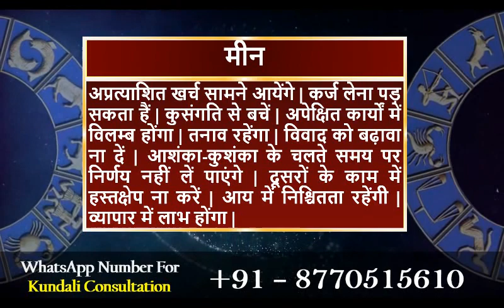आज का राशिफल 20 मई 2020 | Today’s Horoscope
मेष राशि :- भेंट व उपहार की प्राप्ति संभव हैं | रोजगार प्राप्ति के प्रयास सफल रहेंगे | शेयर मार्केट व म्युचुअल फंड इत्यादि से लाभ होंगा | समय की अनुकूलता का लाभ लें | सट्टे व लाटरी से दुरी बनाएं रखें | धन प्राप्ति सुगम होंगी | उत्साह बना रहेंगा | प्रमाद ना करें |

वृषभ राशि :- घर में अतिथियों का आगमन होंगा | शुभ समाचार प्राप्त होंगे | आत्मसम्मान बना रहेंगा | कारोबारी लाभ होता रहेंगा | नौकरी में चैन रहेंगा | घर-बाहर प्रसन्नता बनी रहेंगी | कोई बड़ा कार्य करने का मन बनेंगा | निर्णय लेने की क्षमता बढेंगी | आय में वृध्दि होंगी |

मिथुन राशि :-  रुके कार्य पूर्ण होने के योग हैं | मेहनत का फल पूरा-पूरा मिलेंगा | कार्य की प्रशंसा होंगी | नौकरी में प्रभाव वृध्दि होंगी | मित्रों तथा सम्बन्धियों का सहयोग करने का अवसर प्राप्त होंगा | शेयर मार्केट व म्युचुअल फंड जैसे स्थानों में सफलता प्राप्त होंगी | प्रेम-प्रसंग अनुकूल रहेंगे |

कर्क राशि :- मेहनत अधिक तथा लाभ कम रहेंगा | वाणी पर नियंत्रण रखें | फिजूल कि बातों पर ध्यान ना दें | स्वास्थ्य का पाया कमजोर रहेंगा | किसी से बिना वजह विवाद हो सकता हैं | लेन-देन मे जल्दबाजी ना करें | मन में संवेदनशीलता अधिक रहेंगी | चिड़चिड़ापन रहेंगा |

सिंह राशि :- शैक्षणिक व शोध कार्यों मे सफलता मिलेंगी | वरिष्ठ व्यक्तियों का सहयोग व मार्गदर्शन प्राप्त होंगी | किसी पारिवारिक मांगलिक कार्यक्रम का आयोजन हो सकता हैं | यात्रा मनोरंजक रहेंगी | लाभ के अवसर हाथ आयेंगे | प्रसन्नता व संतुष्टि में वृध्दि होंगी | प्रमाद ना करें |

कन्या राशि :- स्थायी संपत्ति में वृध्दि के योग हैं | रोजगार प्राप्ति के प्रयास सफल रहेंगे | किसी बड़े सौदे से बड़ा लाभ हो सकता हैं | नौकरी में प्रभाव क्षेत्र बढेंगा | धन प्राप्ति सुगम होंगी | किसी बड़ी समस्या का हल सहज ही मिल सकता हैं | घर-बाहर प्रसन्नता रहेंगी | जल्दबाजी ना करें |

तुला राशि :- राजकीय सहयोग समय पर प्राप्त होंगा | लाभ के अवसर बढ़ेंगे | प्रेम-प्रसंग में अनुकूलता रहेंगी | भेंट व उपहार पर व्यय होंगा | पारिवारिक सहयोग से कार्य में सफलता प्राप्त होंगी | कारोबारी लाभ में वृध्दि होंगी | समय की अनुकूलता का लाभ लें | झंझटों से दूर रहें |

वृश्चिक राशि :- चोट व दुर्घटना से शारीरिक हानि की आशंका प्रबल हैं | लापरवाही ना करें | स्वास्थ्य का पाया कमजोर रहेंगा | किसी भी व्यक्ति के उकसानें में नहीं आयें | अपने विवेक से कार्य करें | जोखिम व जमानत के कार्य टालें | व्यापार-व्यवसाय ठीक चलेंगा | आय में निश्चितता रहेंगी | कार्य की गति धीमी रहेंगी |

धनु राशि :- पूजा-पाठ में मन लगेंगा | सत्संग का लाभ मिलेंगा | क़ानूनी अड़चन दूर होकर स्थिति अनुकूल बनेंगी | कारोबार में वृध्दि संभव हैं | मित्रों का सहयोग प्राप्त होंगा | नौकरी में चैन रहेंगा | स्वास्थ्य का पाया कमजोर रह सकता हैं | स्वास्थ्य को प्राथमिकता दें | जल्दबाजी ना करें |

मकर राशि :- कार्यस्थल पर सुधार या परिवर्तन हो सकता हैं | नई योजना बनेंगी | मित्रों व रिश्तेदारों का सहयोग कर पाएंगे | घर-बाहर पूछ-परख रहेंगी | कारोबार में वृध्दि होंगी | नयें अनुबंध हो सकते हैं | प्रतिव्दंव्दिता बढेंगी | ईर्ष्यालु व्यक्तियों से सावधान रहें | निवेश शुभ फलदायक रहेंगा |

कुम्भ राशि :- यात्रा लाभदायक रहेंगी | नौकरी में प्रभाव बढेंगा | डूबी हुई रकम प्राप्ति के योग हैं, प्रयास करें | सफलता मिलेंगी | शेयर मार्केट व म्युचुअल फंड लाभदायक रहेंगा | जल्दबाजी ना करें | समय की अनुकूलता का लाभ मिलेंगा | पार्टनरों व मित्रों का सहयोग व मार्गदर्शन मिलेंगा |

मीन राशि :- अप्रत्याशित खर्च सामने आयेंगे | कर्ज लेना पड़ सकता हैं | कुसंगति से बचें | अपेक्षित कार्यों में विलम्ब होंगा | तनाव रहेंगा | विवाद को बढ़ावा ना दें | आशंका-कुशंका के चलते समय पर निर्णय नहीं लें पाएंगे | दूसरों के काम में हस्तक्षेप ना करें | आय में निश्चितता रहेंगी | व्यापार में लाभ होंगा |

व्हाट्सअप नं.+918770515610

Daily Horoscope
Dainik Rashifal
Horoscope
Bhavishyawani
Bhawishyafal
Daily Rashifal
Zodiac signs
Kundali matching

Mesh
Vrishabh
Mithun
Kark
Singh
Kanya
Tula
Vrishachik
Dhanu
Maker
Kumbh
Meen

Aries
Taurus
Gemini
Cancer
Leo
Virgo
Libra
Scorpio
Sagittarius
Capricorn
Aquarius
Pisce